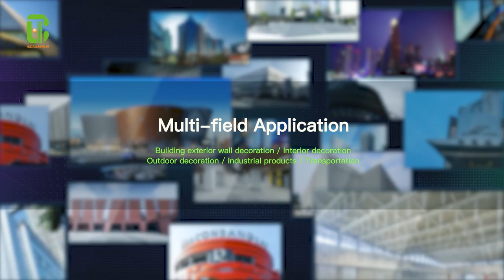Henglicai丨Manufacturer of Wall Decoration Materials in China丨Provide OEM&ODM Services For You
HLCALUMINIUM is a leader in the field of domestic and international wall decoration materials (mainly in aluminum building materials) integrating Sheet metal production, spray coating, aluminum composite panel production, aluminum plate sheet production, aluminum ceiling.

There are several production lines include Germany Henkel pure water pretreatment system, Japan's Randbury automatic electrostatic spraying system, automatic spray fluorocarbon spraying line, wood grain transfer printing, stone grain transfer printing production line, all-controlled aluminum veneer production line, ultra large double screw continuous hot-press composite aluminum-plastic plate production line.
No matter you are designing one mansion, museum, metro line or building your own villa, hotel, restaurant, you can find our materials we can satisfy you.